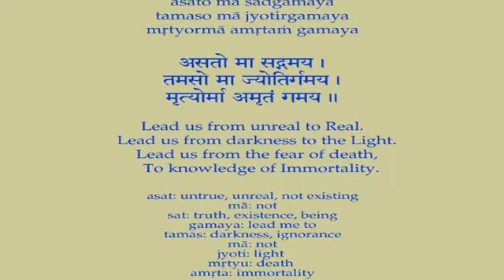Swami Chidananda Ramakrishna Math - Ramakrishna Kathamrita - Dangers of Doubt - Discourse # 372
Swami Chidananda Ramakrishna Math and Mission at Chicago - Ramakrishna Kathamrita - Dangers of Doubt - Discourse # 372 - genuine penetrating discourse by Swami Chidananda Ramakrishna Math and Mission at Sri Ramakrishna Universal Temple of Chicago, Vivekananda Vedanta Society of Chicago, Homer Glen, IL. 60491 ( This Video I Dedicate to my Master on His Lotus feet! overwhelming, marvelous penetrating speech; instill to our heart and soul completely and bath us with peace, bliss and tranquility! )